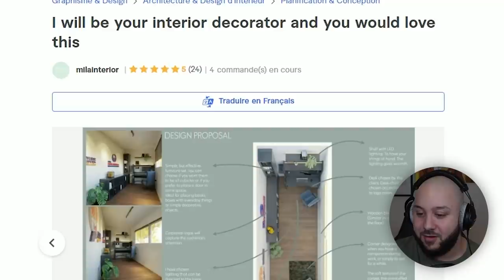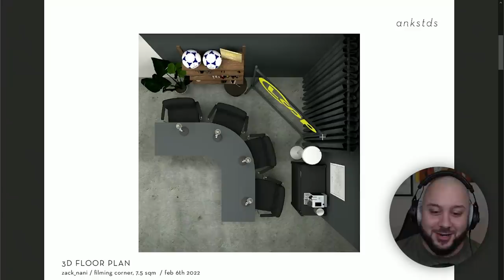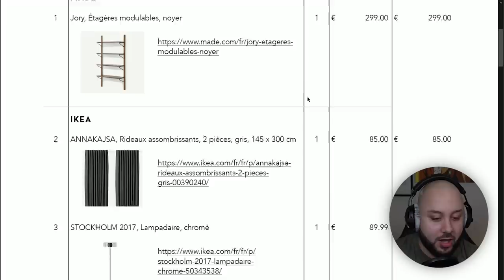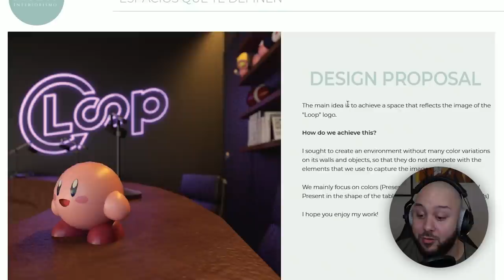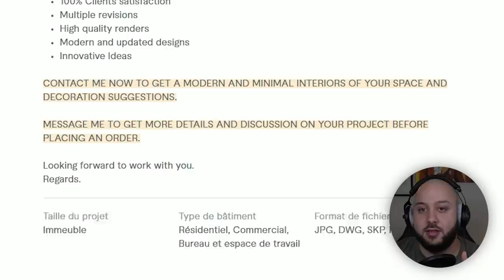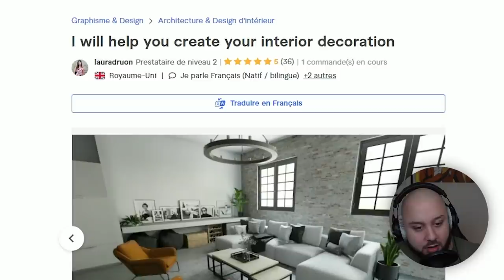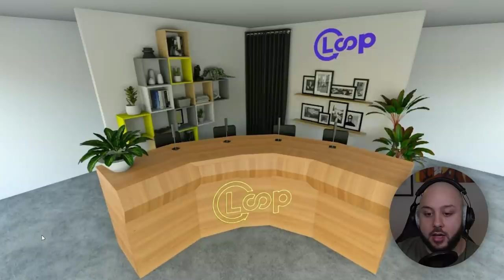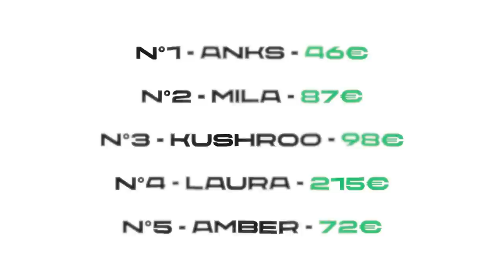J'ai payé 5 artistes sur Fiverr pour refaire mon décor...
Les amis j'ai sorti les tunes pour me refaire un décor

Timecodes :

00:00 - 01:33 : Introduction
01:33 - 03:11 : Les décoratrices
03:11 - 06:42 : Anks
06:42 - 08:11 : Amber
08:11 - 10:25 : MilaInterior
10:25 - 13:18 : Kushroo
13:18 - 15:19 : Laura
15:19 - 17:49 : Le classement